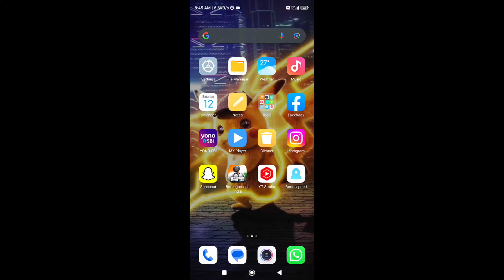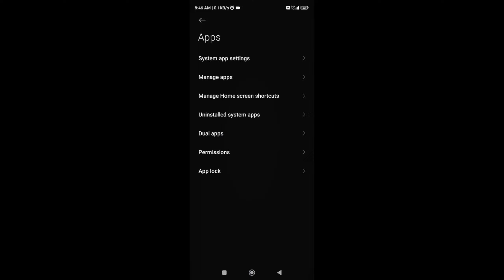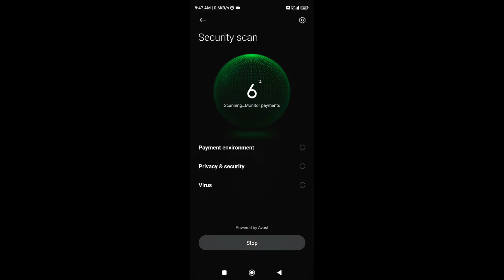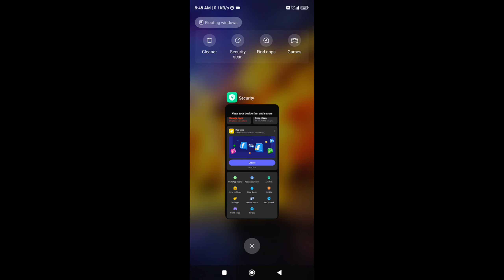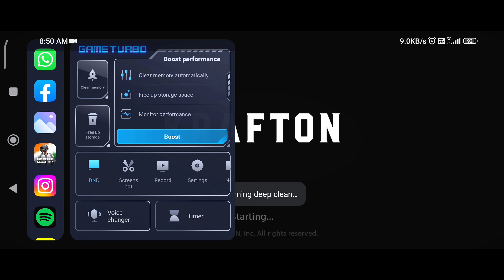bgmi 2.7 90 fps fix in redmi k50i and other devices | redmi k50i heating problem fix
HELLO EVERYBODY

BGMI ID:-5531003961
BGMI NAME:-TM•MIHIR

CONTROLS :- 4 FINGER CLAW + ALWAYS ON GYROSCOPE

OLD DEVICE:- OPPO A9 2020
 GRAPHIC:- SMOOTH+HIGH (30 FPS)

C2S6-CONQUEROR IN 30 FPS DEVICE

redmi K50i pubg mobile global hdr extreme test with fps meter
Redmi K50i pubg global bootcamp test
redmi K50i pubg global bootcamp test with fps meter
pubg mobile global bootcamp test
pubg mobile global Redmi K50i test
how to fix bgmi lag

bgmi pubg daku
pubg daku montage
daku pubg montage
daku pubg
pubg global
pubg global daku montage

Bgmi daku montage
bgmi daku song montage
daku montage
daku bgmi montage
daku
daku song montage
daku song montage
daku song bgmi montage

redmi 50i vs iPhone 11 bgmi test
Animal montage bgmi

redmi k50i 90 test
bgmi 90 fps
redmi 90 fps test in bgmi
redmi k50i montage
redmi k50i vs iqoo Neo 6
bgmi 1v1 tdm
bgmi iqoo Neo 6 montage
bgmi iqoo Neo 6 test
iqoo Neo 6 90 fps test
iqoo Neo 6 montage
bgmi iqoo Neo 6 gameplay
iqoo Neo 6
bgmi iqoo Neo 6
bgmi 60 fps montage
bgmi 60 fps vs 90 fps
bgmi 60 fps test
redmi K50i. BGMI after update
bgmi lag problem solve
bgmi lag ping problem
 redmi K50i vs iqoo Neo 6 bgmi test
no lie montage
bgmi montage
bgmi India montage
Herman india bgmi montage
bgmi India song montage
baller bgmi montage
bgmi baller montage
bgmi shubh baller montage
bgmi baller
bgmi baller song montage
bgmi royalty montage
daku bgmi
bgmi mc Stan montage
bgmi basti ka hasti montage
basti ka hasti bgmi montage
pubg basti ka hasti montage
redmi K50i 3 month review
redmi K50i heating solution
how to redmi k50i heating problem solution
how to redmi K50i fps drop fix
redmi k50i fps drop fislx